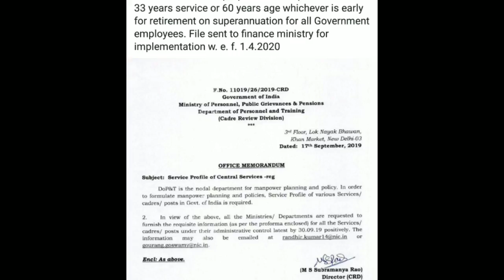Tat Bharti 2019 , TaT , Tat bharti , Sonal side , Tat Bharti News |tat bharti news today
Tat bharti news update topic juo aa video
tat bharti 2019 , tat , tat bharti , sonal side , tat bharti news

Your queries Solved:
Tet bharti update 2019
tat bhart 2019
tat news
Tat bharti 2019
Tat cut off 2019
Vidyasahayak bharti 2109
About US : SONAL SIDE is Gujarati Youtube channel where You can find educational video , About TET ,TAT 1 exam , vidhyasahayak exam ,CTET Exam , tat bharti news , tat bharti 2019 , tet tat imp question etc.